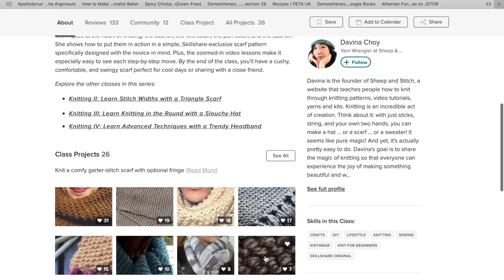19 Things I Want To Do in 2019 | Positive Plans & Goals ad